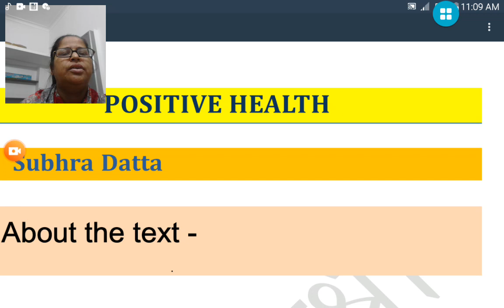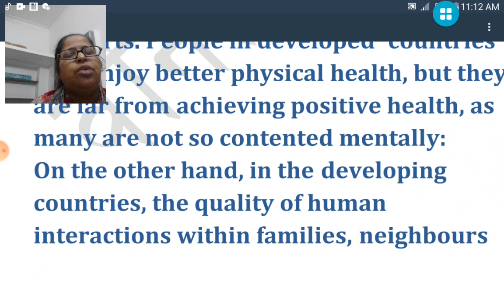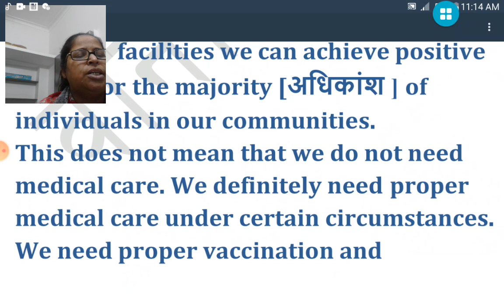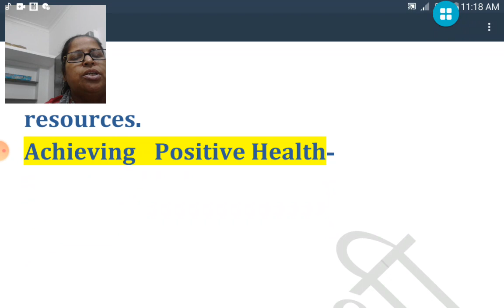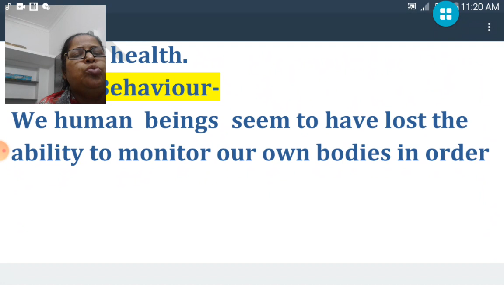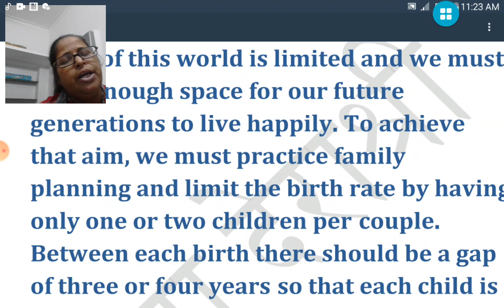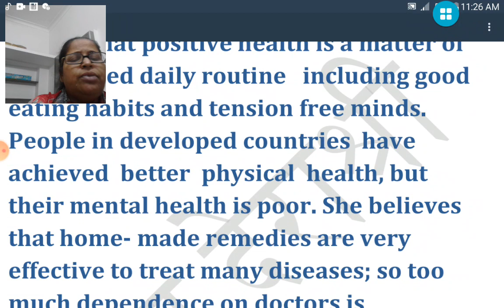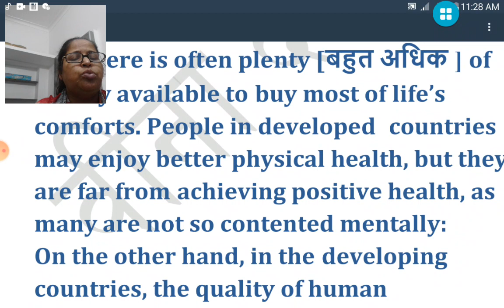RBSE 10TH CLASS LESSON -3 "POSITIVE HEALTH" BY VEENA DERASHRI